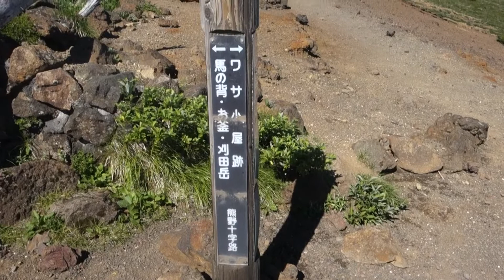蔵王山コマクサ散歩♪2021年7月18日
蔵王山もコマクサの季節ですね。コマクサロードでお散歩です♪蔵王山の頂上、熊野岳にもいってきました。